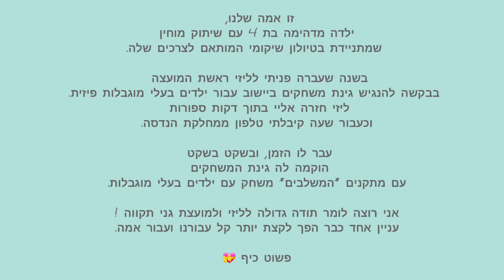גן נגיש גני תקווה - מתקני משחק נגישים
אמה המתוקה בת 4 מגני תקווה
עם שיתוק מוחין
ומתניידת בטיולון שיקומי מותאם במיוחד עבורה
נהנית בגן שעשועים נגיש שהוקם בגני תקווה לבקשת אמא שלה
לטובת כל הזקוקים לנגישות בגני תקווה.
מתקני משחקים נגישים מותאמים לכיסאות גלגלים
ולמשחק משותף יחד עם שאר מבקרי הגן.